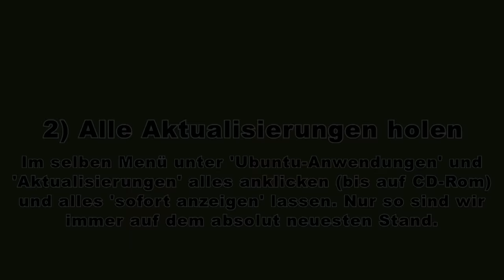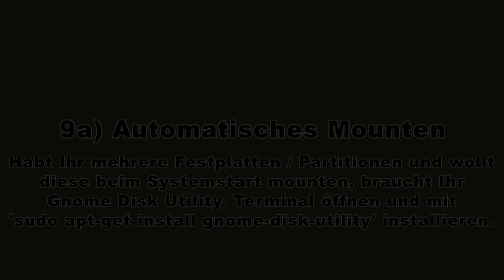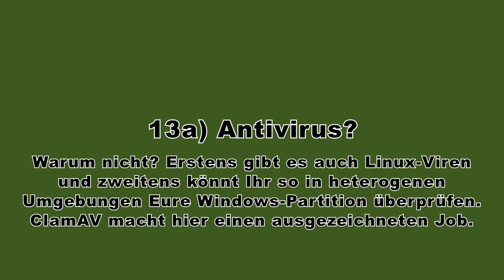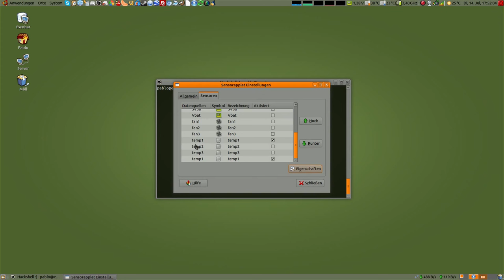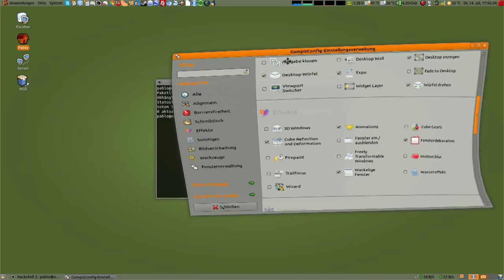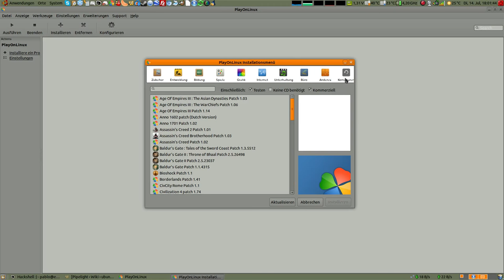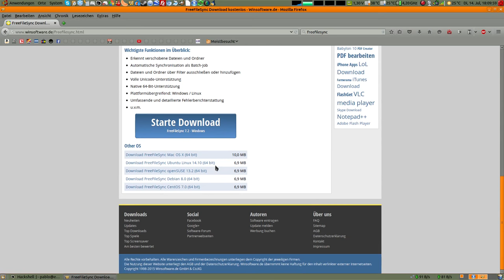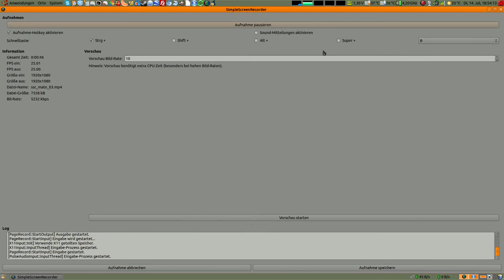25 Tipps: Ubuntu MATE 15.10 / 15.04 einrichten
Kleiner Guide zur Einrichtung einer frischen Installation von Ubuntu MATE 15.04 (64-Bit)

1 Haupt-Server auswählen

2 Alle Aktualisierungen auswählen

3 System aktualisieren: sudo apt-get update && sudo apt-get upgrade && sudo apt-get dist-upgrade && sudo apt-get autoremove && sudo apt-get clean

4 Zusätzliche Treiber herunterladen - bei Nutzung des Ubuntu MATE Panels: System - Einstellungen - Hardware - Zusätzliche Treiber, proprietäre Treiber auswählen und installieren, danach Computer neu starten

5 Firmware für TV-Karten, WLAN-Adapter, etc. installieren: sudo apt-get install linux-firmware-nonfree

6 Zusätzliche Mediencodecs installieren: sudo apt-get install ubuntu-restricted-extras libavcodec-extra

7 Microsoft Schriftarten installieren: sudo apt-get install ttf-mscorefonts-installer

8 Virtuelle Speichernutzung reduzieren: cat /proc/sys/vm/swappiness, gksudo pluma /etc/sysctl.conf, # Decrease swap usage to a more reasonable level, vm.swappiness=10

9 Festplatten automatisch einhängen: sudo apt-get install gnome-disk-utility

10 Komplettes Sprachpaket herunterladen: System - Einstellungen - Persönlich - Sprachen

11 Fehlende Icons installieren: sudo apt-get install gnome-icon-theme-full adwaita-icon-theme-full

12 Firewall einschalten: System - Einstellungen - Internet und Netzwerk - Firewall konfigurieren

13 Antivirensoftware: sudo apt-get install clamtk

14 Überwachungssoftware installieren: sudo apt-get install lm-sensors, sudo sensors-detect, sudo service kmod start, danach Computer neu starten

15 Vorschaubilder und Musikvorschauplayer für Caja installieren: sudo apt-get install totem

16 Compiz Config Settings Manager installieren: sudo apt-get install compizconfig-settings-manager

17 Preload-Daemon installieren: sudo apt-get install preload

18 Pipelight installieren: sudo apt-add-repository ppa:pipelight/stable, sudo apt-get update, sudo apt-get install pipelight-multi

19 Synaptic Paketverwaltung installieren: sudo apt-get install synaptic

20 Windows und Windows-Programme ausführen: sudo apt-get install wine playonlinux virtualbox

21 Steam installieren: sudo apt-get install steam

22 Ubuntu Software Center durchstöbern: System - Systemverwaltung - Ubuntu Software Center

23 Startprogramme bearbeiten: System - Einstellungen - Persönlich - Startprogramme

25 Google Earth on a 64bit System: Get the 32bit .deb-Package from the Google Website - sudo apt-get install libfontconfig1:i386 libx11-6:i386 libxrender1:i386 libxext6:i386 libgl1-mesa-glx:i386 libglu1-mesa:i386 libglib2.0-0:i386 libsm6:i386

System:
CPU: AMD FX-8350 + Corsair H100i @ 4515 MHz
GPU: Sapphire Radeon R9 290 Tri-X 4GB @ 1150 / 1495 MHz
MoBo: ASUS M5A99X Evo R2.0
PSU: Corsair 750W

25 things to do after installing Ubuntu MATE 15.04